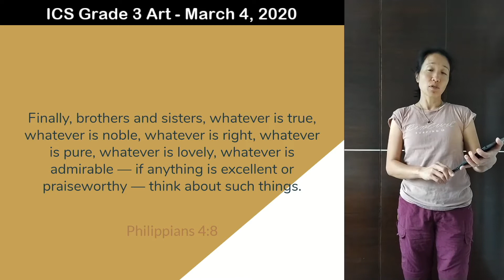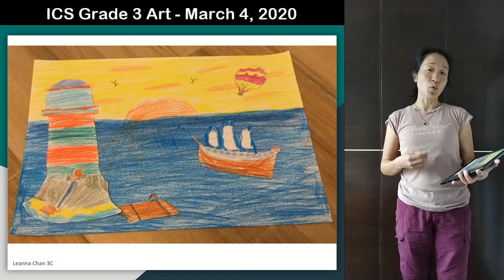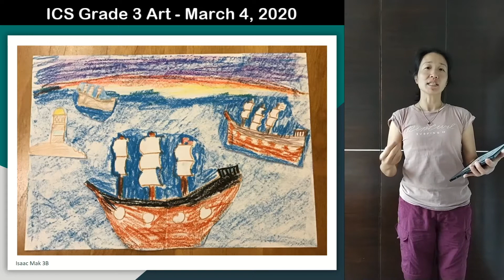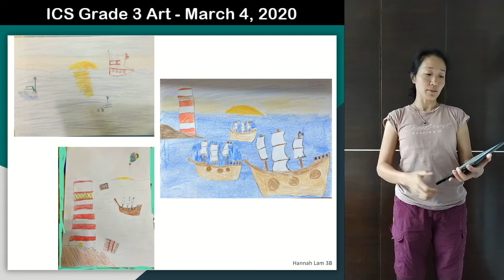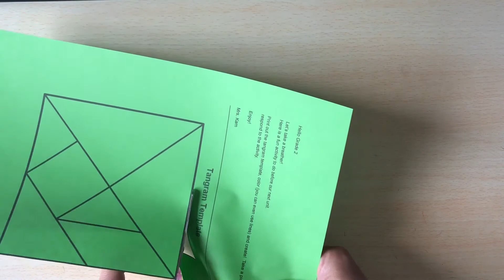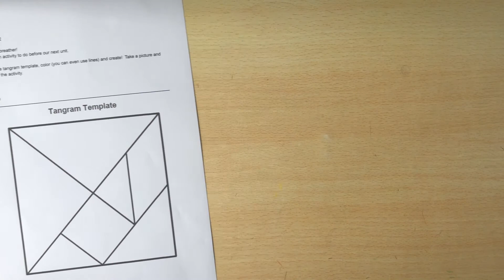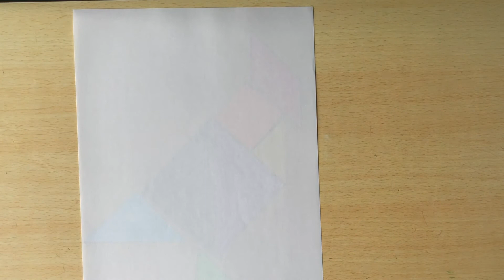Grade 3 Art - Tangram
Art Lesson - March 4, 2020